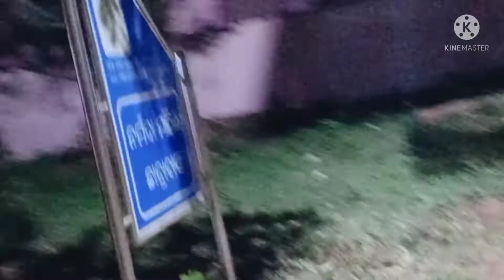ଏତେ ସକାଲୁ କେନ୍ କେ ବାହାରିଲୁ😊llJhuni's Bharti Life Vlog